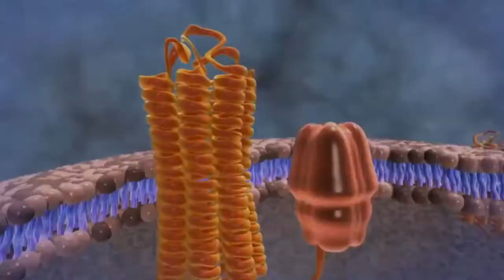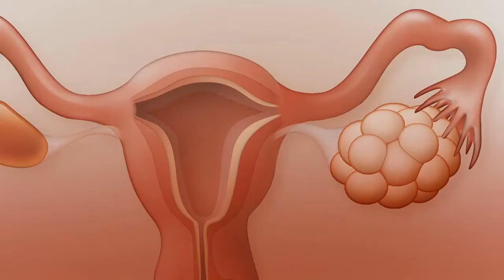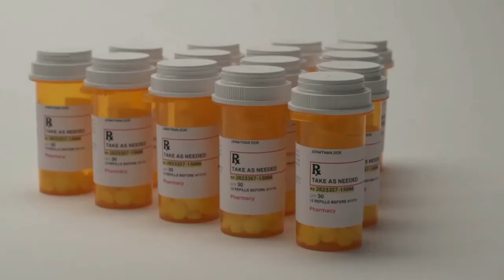What is Hirsutism? Symptoms, Causes, Treatment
BEARDED WOMAN - HIRSUTISM : Facial Hair In Women I Hirsutism Symtoms& Causes & Natural Treatment

Welcome To Daily Dose of Medicine

Hirsutism is defined as the presence of terminal coarse hairs in females in a male-like distribution.

It affects around 5-10% of women.

Classically, hirsutism has been considered a marker of increased androgen levels in females.

From increased production of androgens (i.e testosterone) either by the adrenals or due to an ovarian disease.

Hirsuate women usually present with increased growth of terminal hair at sides of the face, upper lip, chin, upper back, shoulders, sternum, and upper abdomen.

HIRSUTISM SYMPTOMS
When high androgen levels cause hirsutism, other signs might develop over time, a process called virilization.
Signs of virilization might include:
Deepening voice
Balding
Acne
Decreased breast size
Increased muscle mass
Enlargement of the clitoris

Causes
1-Polycystic ovary syndrome (PCOS)
2-Cushing syndrome
3-Congenital adrenal hyperplasia
4- Tumors
5- Medications

Risk factors
Several factors can influence your likelihood of developing hirsutism, including:
Family history. Several conditions that cause hirsutism, including congenital adrenal hyperplasia and polycystic ovary syndrome, run in families.
Ancestry. Women of Mediterranean, Middle Eastern and South Asian ancestry are more likely to have more body hair with no identifiable cause than are other women.
Obesity. Being obese causes increased androgen production, which can worsen hirsutism.

How can hirsutism be prevented?
It is not yet possible to prevent genetically predetermined excessive hair growth. Insulin resistance associated with obesity can be reduced by weight loss and dietary control.

Can hirsutism be cured permanently?
Hirsutism is a common disorder that usually can be treated successfully with medication. Following medical treatment, electrolysis or laser treatment can be used to permanently reduce or remove any remaining unwanted hair.

Hirsutism natural treatment
Spearmint tea (Mentha spicata), 1 cup, 2 times per day. A preliminary study found that women with hirsutism who drank spearmint tea had less free testosterone (a male hormone) in their blood. The researchers thought the tea might reduce symptoms of mild hirsutism.

What causes hirsutism in females?
Hirsutism is caused by an excess production or action of hormones called androgens, secreted by the ovaries or adrenal glands and produced locally in the hair follicle. Several different conditions can lead to hirsutism.

Hirsutism, from the Latin word hisutus meaning shaggy, rough & bristly, is a common disorder, affecting up to 10% of U.S. women, according to the American Society for Reproductive Medicine. It can be a symptom of polycystic ovary syndrome (PCOS), which can also be associated with infertility.

Does hirsutism always mean PCOS?
Facial hair growth by itself does not indicate that you have polycystic ovary syndrome (PCOS), though hirsutism (unwanted or excess body hair) is one of the most distressing symptoms of PCOS. In some cases, the exact cause of facial hair in women is never known and the condition often runs in families.

How can a woman reduce androgens?
To help decrease the effects of PCOS, try to:
Maintain a healthy weight. Weight loss can reduce insulin and androgen levels and may restore ovulation.

Limit carbohydrates. Low-fat, high-carbohydrate diets might increase insulin levels.

Be active. Exercise helps lower blood sugar levels.

What causes high androgens in females?
In healthy women, the ovaries and adrenal glands produce about 40% to 50% of the body's testosterone. Tumors of the ovaries and polycystic ovary syndrome (PCOS) can both cause too much androgen production.

Is PCOS hirsutism reversible?
Polycystic ovary syndrome (PCOS), a cause of infertility, is the most common cause of hirsutism. Hirsutism is a common disorder, affecting up to 10 percent of women in the United States.

How can I balance my hormones and reduce facial hair?
Maintaining a healthy weight may correct your level of androgens without the use of medication. You may need medical treatment if excessive hair growth is a symptom of PCOS or adrenal disorders. Drug therapy in the form of birth control pills and antiandrogen medications can help balance your hormone levels.

Does plucking chin hair make it grow more?
The researchers found plucking was able to stimulate hairs to grow back, sometimes more than were there originally, but only after a certain threshold.

How can I stop chin hair growth?
Options for getting rid of chin hair include:
tweezing.
shaving.
waxing at home or by a professional.
professional threading.
professional sugaring.

Does hirsutism go away?
Hairs will grow slower and become finer, but they won't go away," he says. As a result, he recommends waxing, laser treatment or electrolysis to further inhibit hair growth.